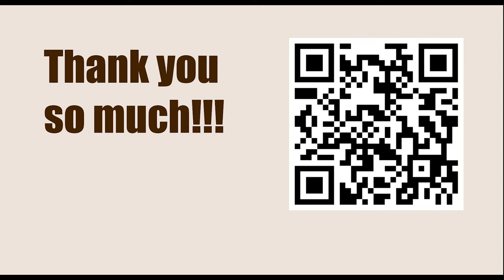World Championship 2016, New York, USA - Round: 2 || Magnus Carlsen vs Sergey Karjakin